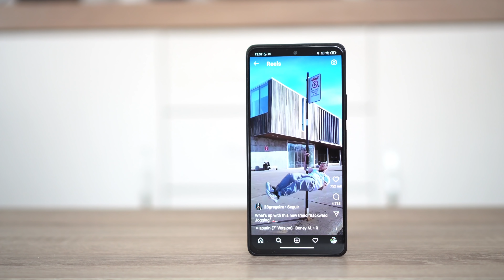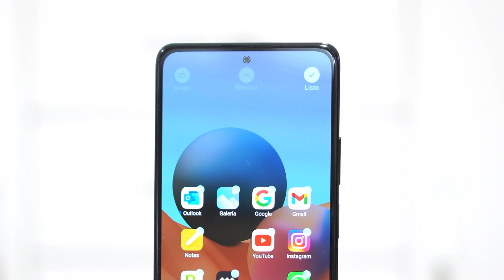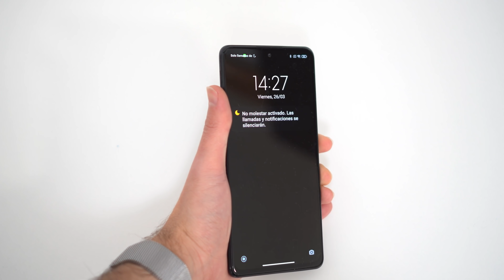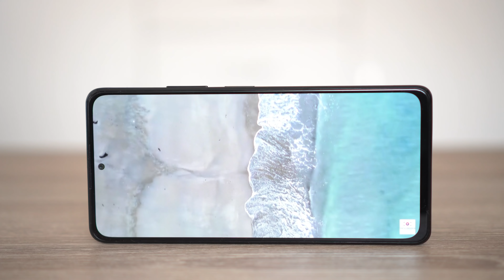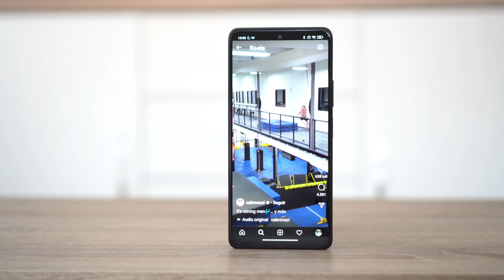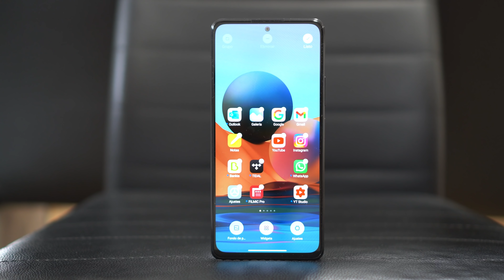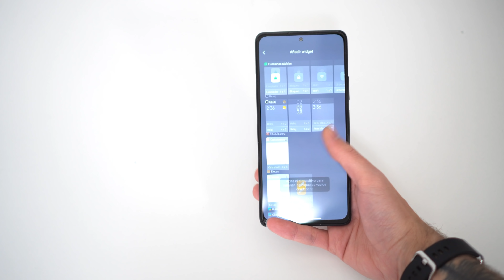Redmi Note 10 Pro review en español ¡ME HE ENAMORADO!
Redmi Note 10 Pro análisis en español

💥💥 Compra el Redmi Note 10 Pro aquí 💰